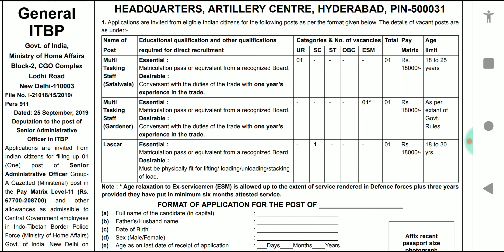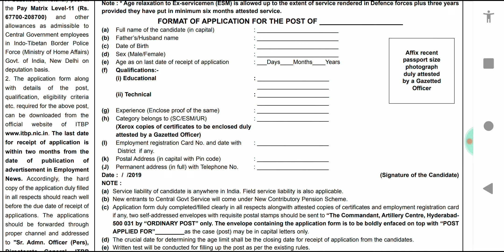Central Government Jobs 2019 | Multi Tasking Staff Job | Job Vacancy